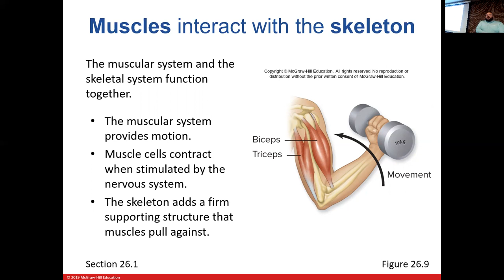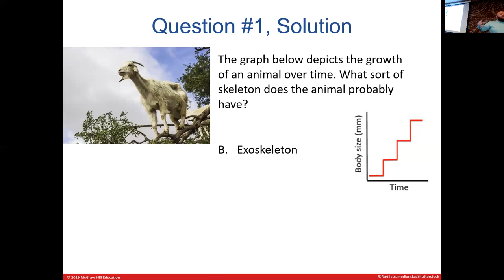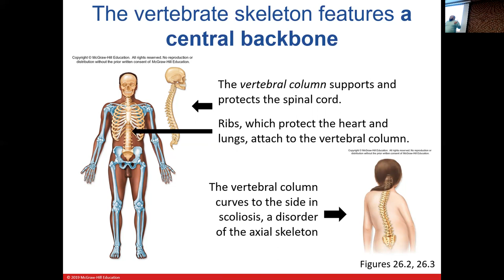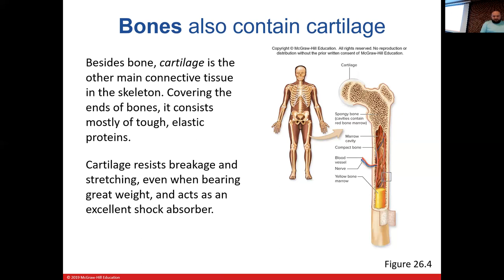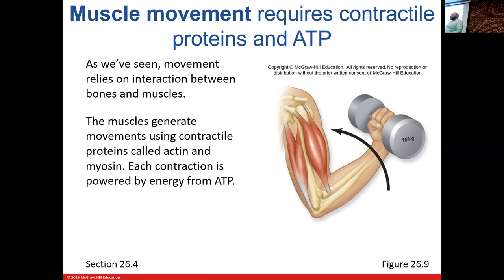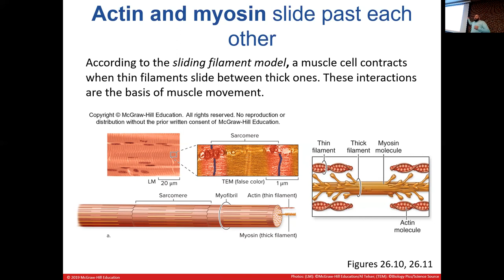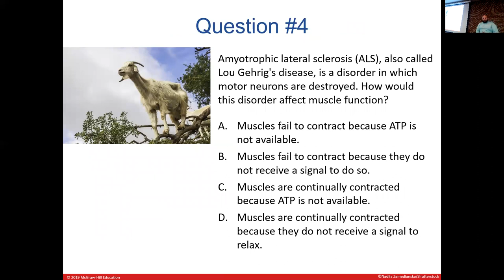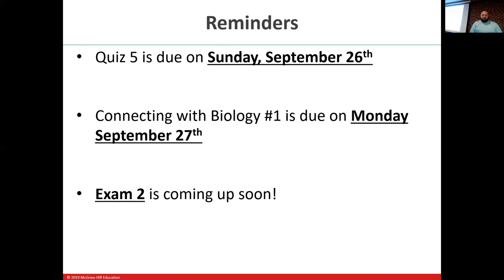Lecture 13_BSC1005_Fall21